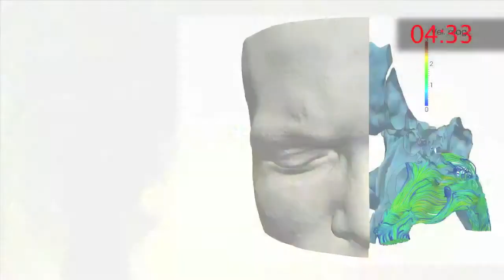Prof. Michael M. Resch über die Rolle des Höchstleistungsrechnens in Wissenschaft und Forschung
Die Wettbewerbsfähigkeit und Innovationsfähigkeit Deutschlands, die Lebensqualität und die Chancen für Wirtschaft und Bürger werden zunehmend durch den Einsatz modernster Simulationstechniken gestärkt. Industrie, Wirtschaft und Alltag sind geprägt von technischen Errungenschaften, die in rasantem Tempo in alle Lebensbereiche Einzug gehalten haben. Der auf Wissenschaft und Technik aufbauende Wohlstand der Gesellschaft hat jedoch zugleich zu neuen Herausforderungen geführt: Umwelt und Klimawandel, Energiewende, Mobilität und demografischer Wandel sind dringliche Themen, für die es heute Lösungen zu finden gilt. Prof. Dr.-Ing. Dr. h.c. Dr. h.c. Michael M. Resch, Vorstandsvorsitzender des nationalen Gauss Centre for Supercomputing, erläutert die Rolle des Höchstleistungsrechnens als unentbehrliches Hilfsmittel für Wissenschaftler und Ingenieure in ihrem Bestreben, diese Herausforderungen zügig und effektiv anzugehen.